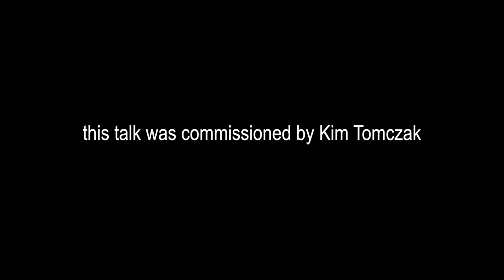Tom Sherman: Acceleration and Deceleration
Special Presentation @Vtape

TOM SHERMAN

Acceleration and Deceleration

Saturday, April 7, 2018  10am-5pm

A day with Tom Sherman and his video work, two new video performances and selected historic works presented in a theoretical context where video is recognized as a cognitive accelerator and perceptual decelerator. With time for viewing, reflection, discussion, lunch and a final wrap up, the day promises to yield the unexpected.

Tom has been conducting video research as an artist for five decades. Vtape archives 61 of his video works, most made in the 21st Century. Tom represented Canada in “Canada Video” at the Venice Biennale in 1980 and received the Governor General’s Award for Visual and Media Art in 2010. He was the founding Head of the Media Art Section at the Canada Council (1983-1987). Currently a professor in Transmedia at Syracuse University, he splits his time between homes in Syracuse, New York and Port Mouton, Nova Scotia.

*This talk builds on ideas articulated in “Video is a Perceptual Prosthetic,” Tom Sherman, edited by Mireille Bourgeois (Centre for Art Tapes, Halifax, 2012)

Vtape acknowledges the generous support of all of our funders including The Canada Council for the Arts, the Ontario Arts Council and the Toronto Arts Council.